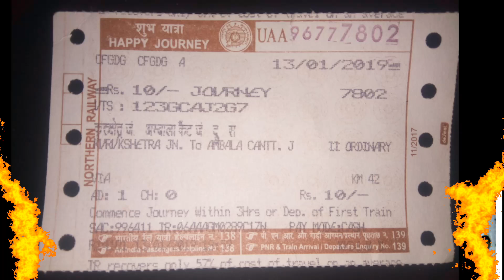कोरबा विशाखपट्टणम एक्सप्रेस | Korba - Visakhapatnam Express | 18517 Train | Train Information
यह 1989 में संचालित होना शुरू हुआ। मार्ग 731 किमी लंबा है और 31 स्टेशनों से होकर गुजरता है।

 Korba-Visakhapatnam Express is a daily train in India that runs between Korba in Chhattisgarh and Visakhapatnam in Andhra Pradesh, travelling through much of Odisha. It began to operate in 1989. The route is 731 km long and passes through 31 stations.